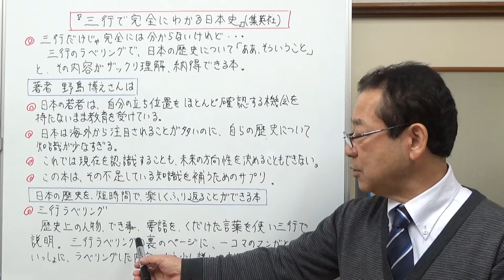三行で完全にわかる日本史 野島博之著 集英社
日本の歴史を短時間で楽しく振り返ることができる本を紹介しました。